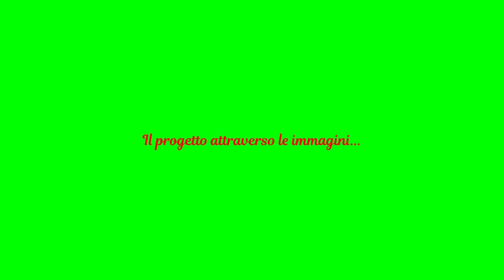Fare centro - ITGA "E. Santoni" - Pisa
1° classificato Camera di commercio di Pisa